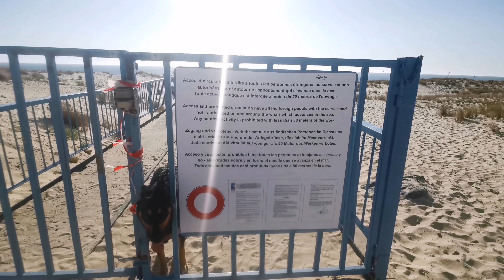LE WHARF DE LA SALIE LE GRAND PONT BLEU (égout)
dégoûtant